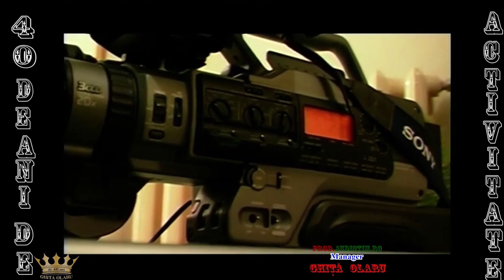MARINELA IVAN - Stoian Mirciov - Eu pe tine te am vrut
Nu uitati sa va abonati si sa activati clopotelul pentru a primi notificari in momentul cand adaugam clipuri noi .
Toate drepturile rezervate. Reproducerea/re-upload  este interzisa si va poate pune canalul de youtube in pericol de stergere .